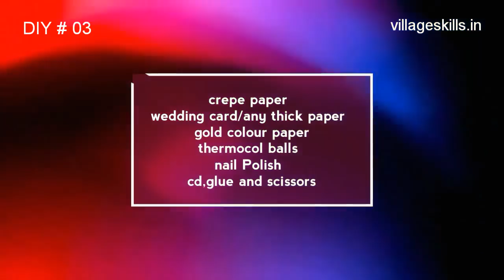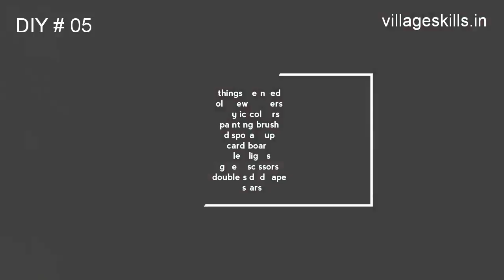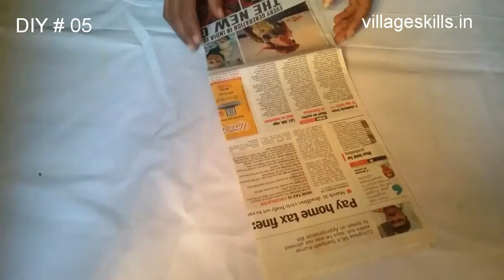Seven (7) DIY ideas for Christmas decoration,MERRY X-MAS, #07 DIY home decor ideas,paper craft ideas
In this video I'm going to show you my top 7 diy ideas ,
1 star finger ring
2 Christmas tree pop up card
3 Christmas tree from wedding card
4 Christmas tree rangoli
5 table top Christmas tree decoration with LED lights
6 paper plate santaclaus
7 Christmas tree from craft paper
 Christmas tree with light decoration for Christmas and new year 2018 easily at home
NEW YEAR SPECIAL, CHRISTMAS SPECIAL, FESTIVAL SEASON SPECIAL.
Kids special craft work, Christmas tree decoration ideas, New year special greeting cards,2018 Special greeting card making ideas,very easy DIY, how to make creative pop up card at home, flower pop up card making, Greeting card making, paper craft, 3D art,3D flower craft,Christmas decorations ideas, recycling ideas, Homemade Christmas tree,hand made Christmas tree, recycling ideas from Best out of waste, news papers craft ideas, table top Christmas tree decoration ideas
News paper craft ideas, origami, old news reuse ideas,Christmas decorations, wedding decor ideas,